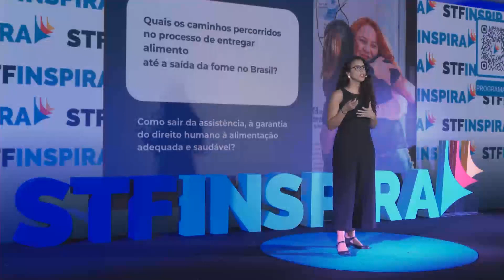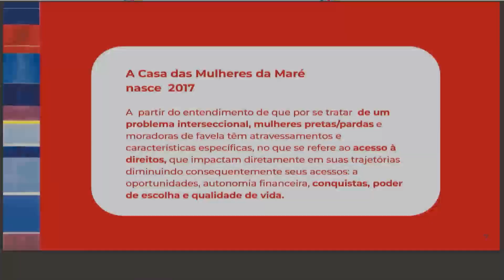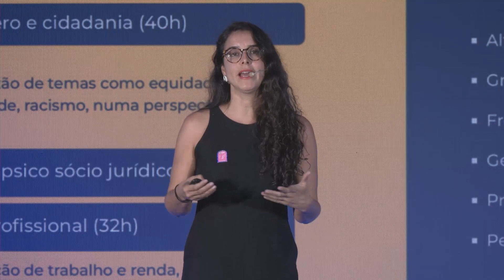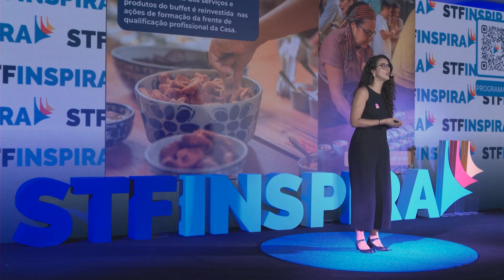STF Inspira: Mariana Aleixo - Direito Humano à Alimentação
O STF realizou no dia 10/12/24 a primeira edição do STF Inspira, evento que se propõe a debater, por meio de palestras de 15 minutos, temas como Constituição, segurança pública, meio ambiente, alimentação, inteligência artificial, tecnologia e acessibilidade.

Mariana Aleixo, coordenadora dos projetos Maré de Sabores e Casa das Mulheres da Maré, apresentou o quarto talk do evento, com o tema "Direito Humano à Alimentação: da política pública à violação de direitos na favela".